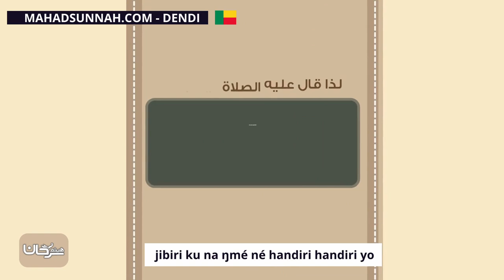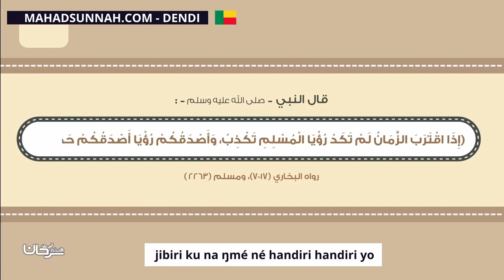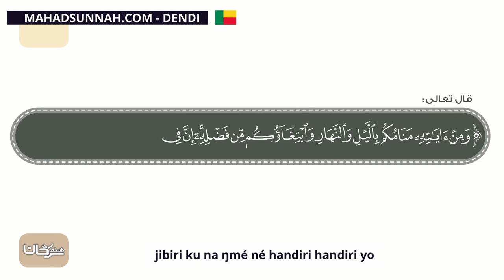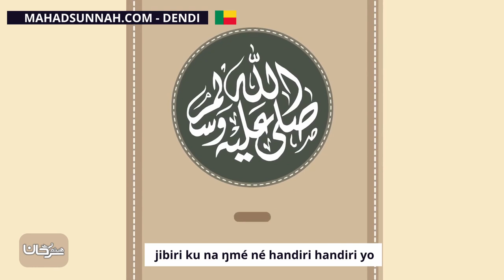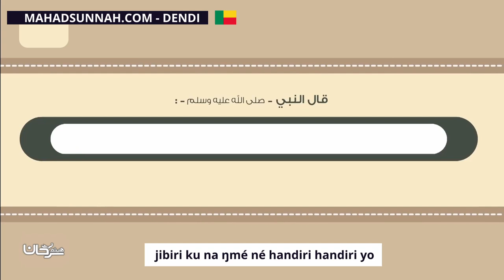Jibiri Ku Na Ŋmé Né Handiri Handiri Yo الرؤى والمنامات